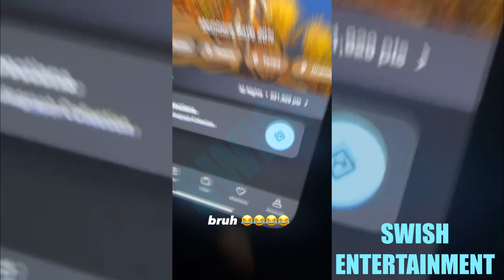Toosii Asked What He Thinks About Frankie Beverly’s Death